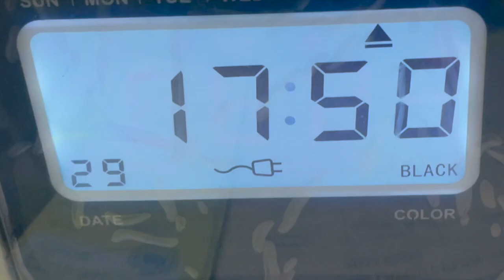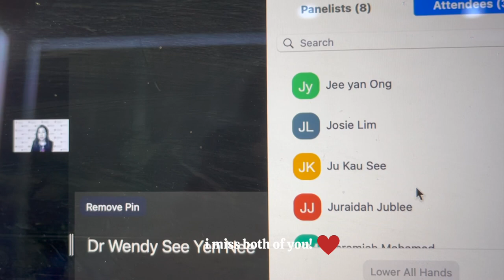Life of a doctor: Weekend as surgeon, moderator, mother and survival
The highlight of my weekend - being invited to moderate a public online forum by College of Ophthalmology Malaysia in conjunction with World Sight Day. This is the series of events that lead to that highlight.

Being a doctor doesn't mean just seeing patients in the clinic. Some of us operate and many of us work over the weekends. When we are senior enough, it becomes part of our job to train our juniors to competency. Outside the hospital, a few of us enjoy taking parts in societies' activities, participating in writing and researches.

Outside of our role as a doctor, we also have to take care of our family.

I hope by sharing a glimpse into my life, I am able to inspire you to take life by the leaps. No matter how hard it may seem, it is not impossible.

Click LIKE 👍🏻 if you enjoy this vlog.

I am grateful for you being here.

WHAT I USE:

🎥 I use my iPhone 12 Pro Max to record all my videos

WHO AM I:

I’m Dr. Wendy, an ophthalmologist. I like to make lifestyle videos about productivity, guides to motherhood, and share some occasional thoughts. I somewhat, like to (pretend) be a super mom 🦸🏻‍♀️ - handling 3 children (all 7 and under), while working full-time saving sights and fighting preventable blindness in Kuching, Sarawak (on Borneo Island, which is the oldest island in the world) AND still find time to write and make some Youtube videos.